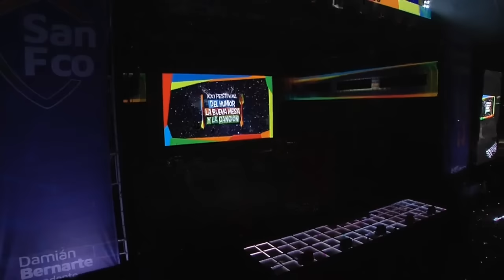Festival del Humor, la Buena Mesa y la Canción: Día 01 - Soledad y Juan Fuentes - Festival País 2024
Ballet Patria, Los 4 rumbos, María Elena y La Encrucijada, Lautaro Rojas, Ballet Juvenil, Juan Fuentes, Chichilo Viale, Gabriel Artero y Soledad se presentan en la primera noche del XXI Festival del Humor, la Buena Mesa y la Canción.

San Francisco celebra la XXI edición del Festival del Humor, la Buena Mesa y la Canción del 16 al 18 de febrero.